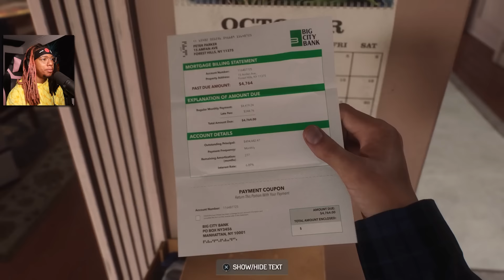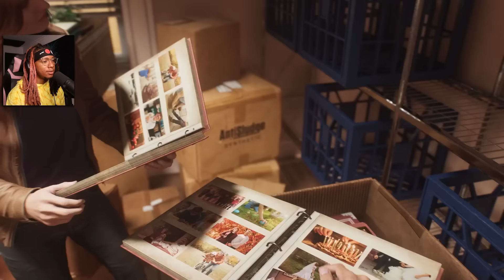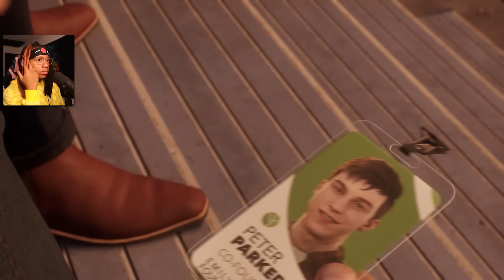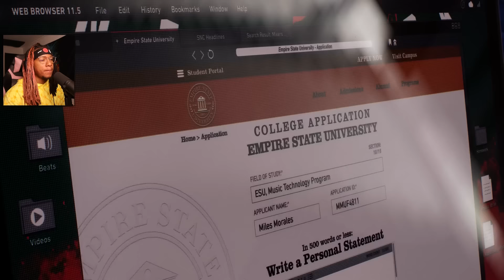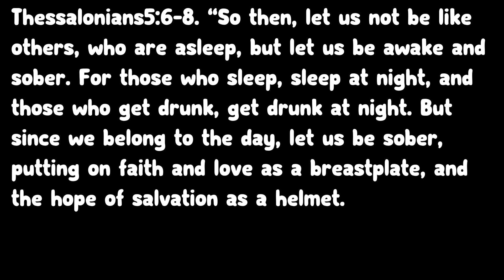Imagine being folded in this position... - Marvel's Spider-Man 2